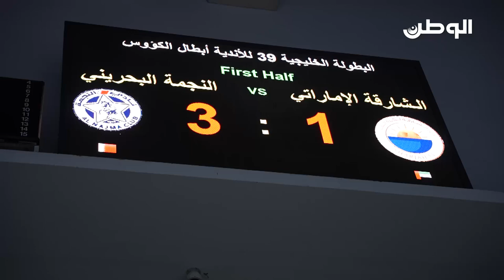توقعات الجماهير.. مباراة النجمة البحريني ضد الشارقة الإماراتي